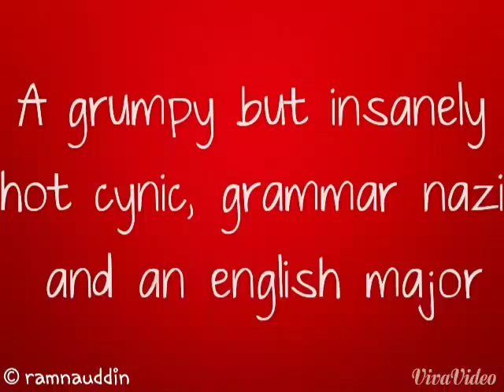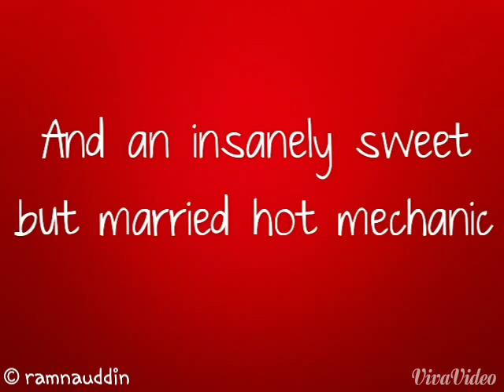Good Time [Zarry] on Wattpad // Trailer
So I attempted to make a trailer for my Zarry texts format fanfic 'Good Time.' And this is it.

Link to the fanfic: